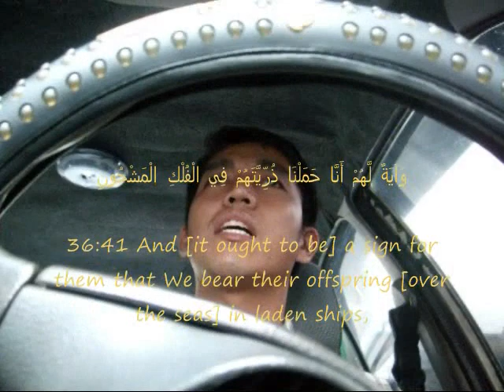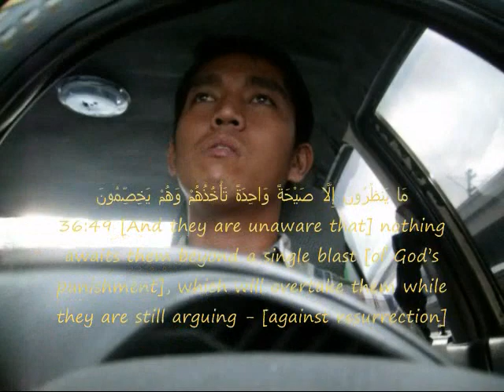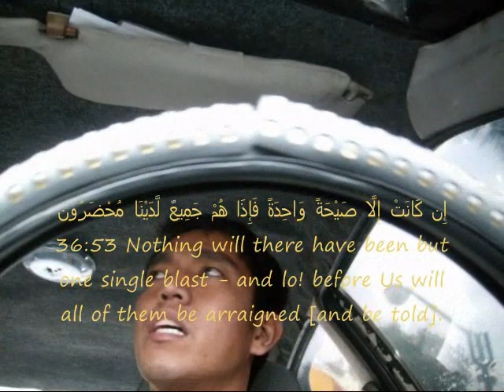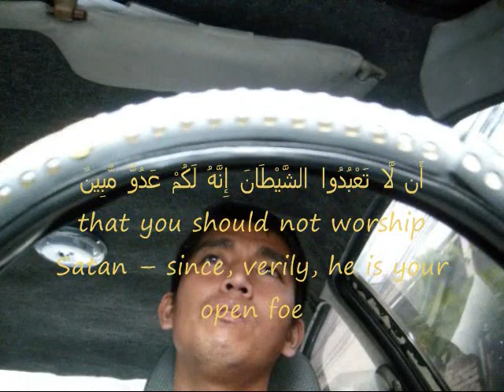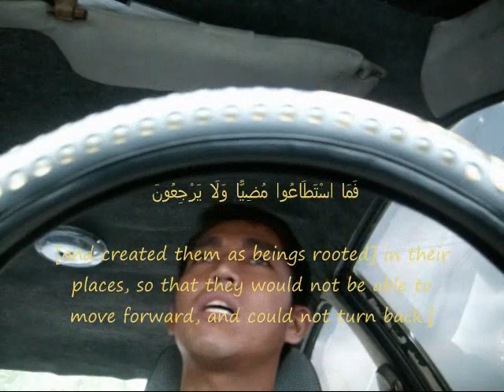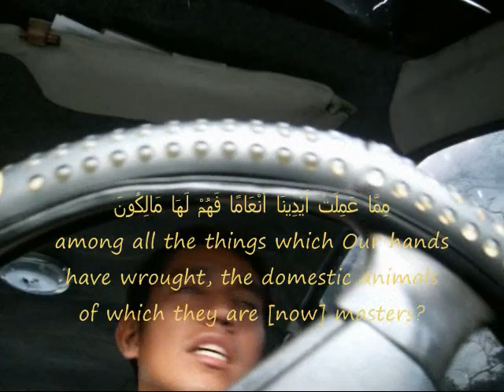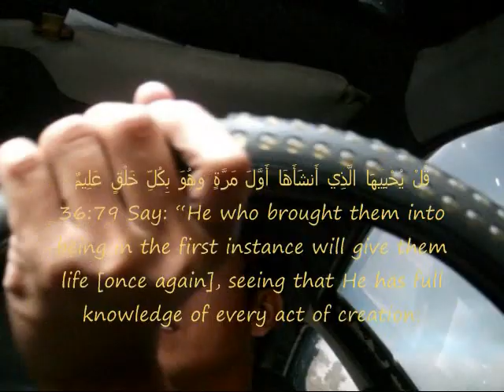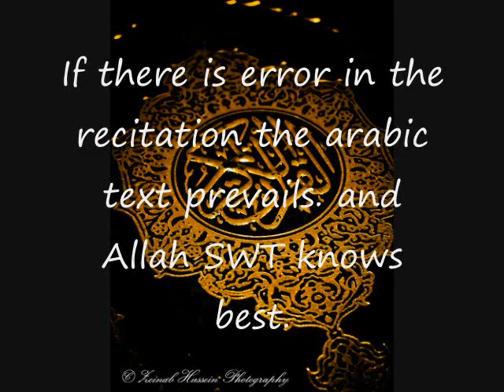Surah Ya-Sin Mishary Al Afasi style while driving? 2/2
Support us

مَنْ قَرَأَ يس فِي لَيْلَةٍ ابْتِغَاءَ وَجْهِ اللهِ عَزَّ وَجَلَّ غُفِرَ لَه» (Whoever recites Ya Sin in the night, seeking the Face of Allah, will be forgiven.)